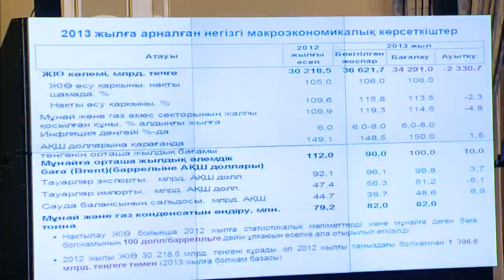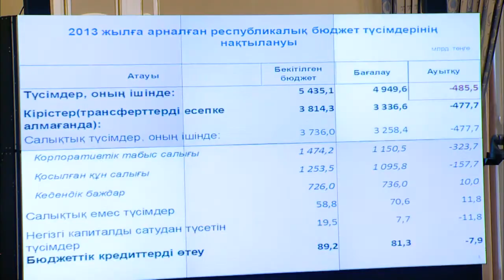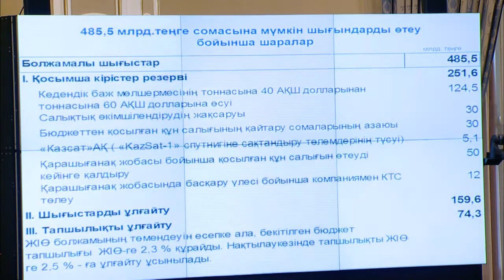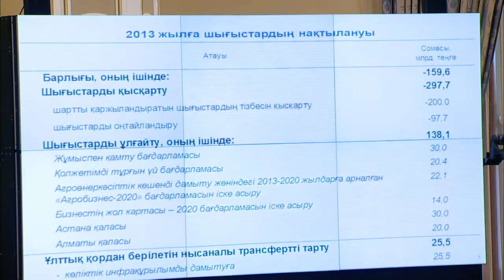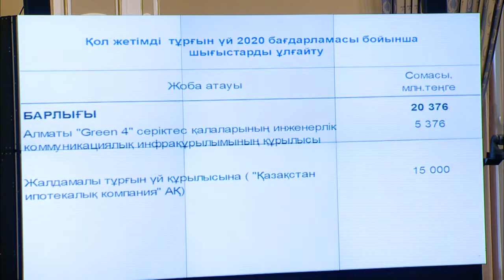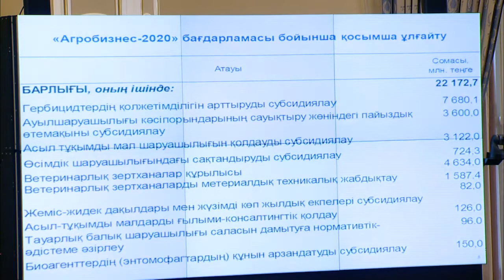Выступление Е.Досаева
На заседании Правительства РК министр экономики и бюджетного планирования РК Ерболат Досаев представил уточненный Прогноз социально-экономического развития РК на 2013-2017 годы и проект Закона РК «О внесении изменений и дополнений в Закон РК «О республиканском бюджете на 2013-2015 годы».